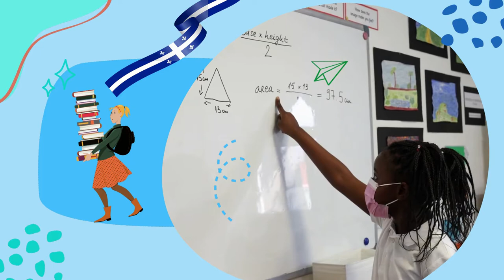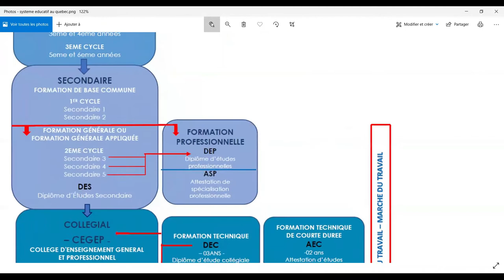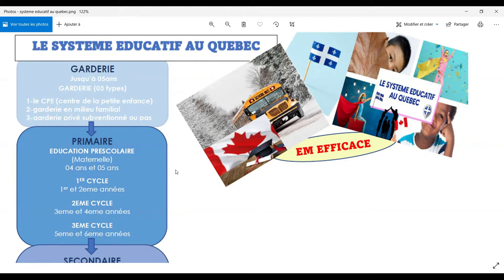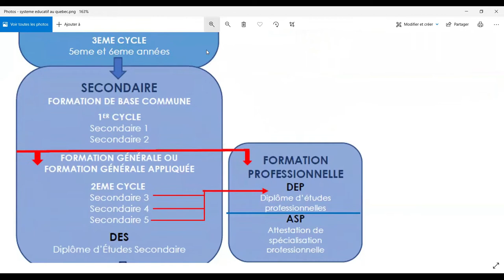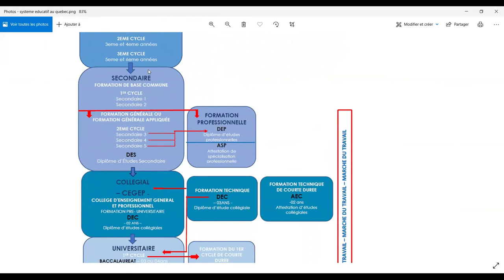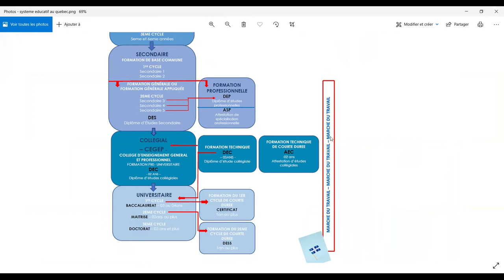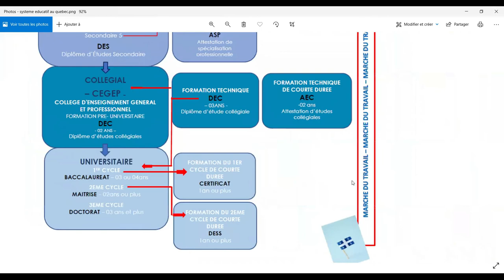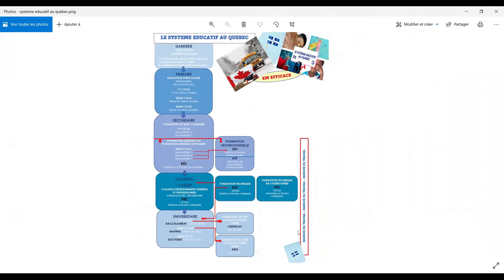LE SYSTEME SCOLAIRE AU QUEBEC - CANADA - THE SCHOOL SYSTEM IN QUEBEC - CANADA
LE SYSTÈME ÉDUCATIF AU QUÉBEC:

Le système éducatif au Québec est composé de quatre niveaux d'enseignements, hormis le préscolaire.
je t'invite à regardé la vidéo afin de mieux comprendre ce système dans son intégralité.

LES RUBRIQUES D’EMILY : INFORMER – MOTIVER - DIVERTIR